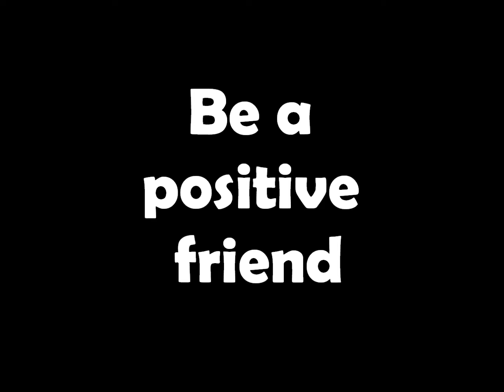Wellington Elementary Friends 2019